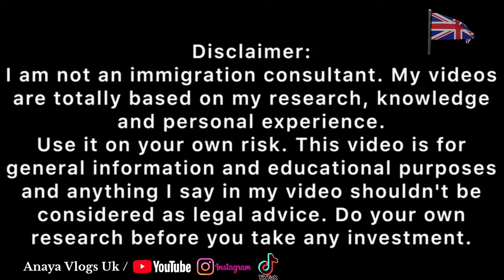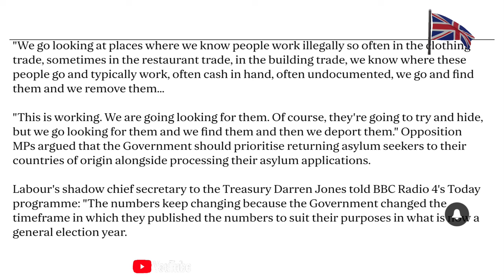Latest Update UK Home Office:UK Home Secretary James Cleverly New Announcement || UKVI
skynewuk news،sky news live
uk politics,politics hub,uk visa,uk government uk visa
us visa interview
New rules for registration renewal of visa
rishi sunak
suella braverman
breaking news
uk immigration
uk visa update
UK visa extension new rule
uk visa and immigration updates
Latest uk immigration update uk visa good and bad news
Latest news from ukvi
Visa extension new rule in uk
new uk immigration news